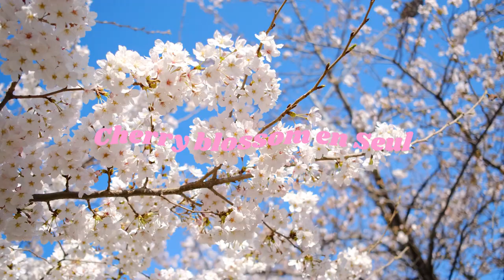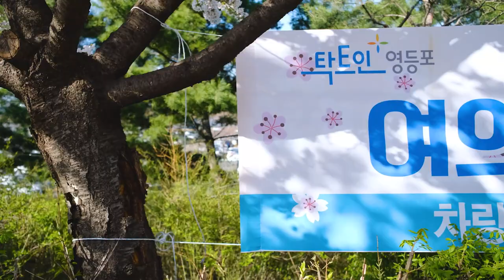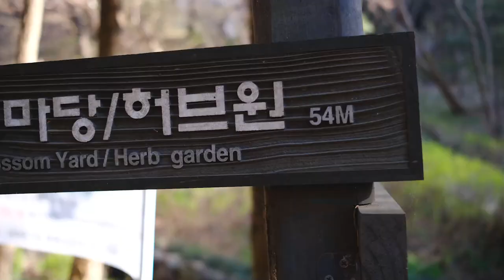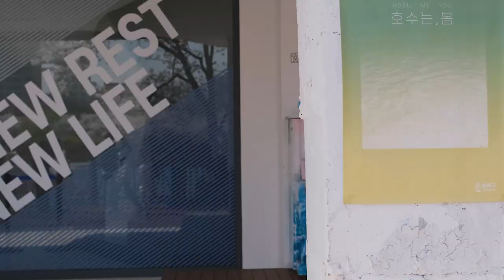Best places to see the cherry blossom in Korea | Seoul Vlog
Happy Spring 🌸
Today is my first time seen Cherry Blossom and I'll take you on my bike to visit the most beautiful places in Seoul, including a secret path that not to many people knows about.
I hope you have a great time with me, enjoy this beautiful places and receive all my love from a spring day in Seoul.

Places I visited on the video in Seoul 🌸
- Yeouido Hangang Park
- Yonsei University
☆ Secret road - 안산벛꽃길 - Yeonhui-dong, Seodaemun-gu
- Seokchon lake / Lotte world

☕ Do you want to invite me a coffee?